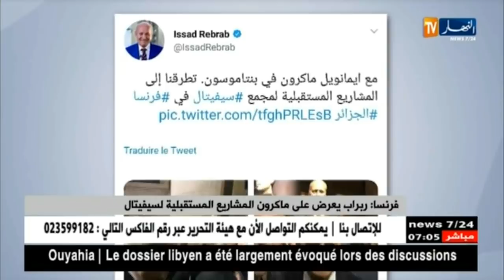فرنسا: ربراب يعرض على ماكرون المشاريع المستقبلية لسيفيتال